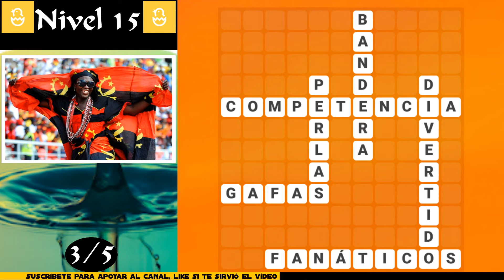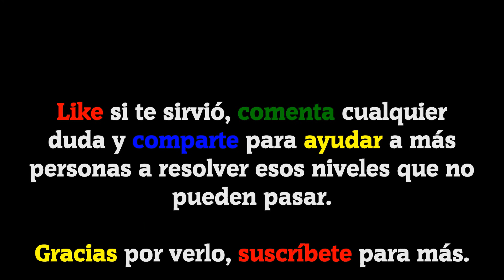135 Fotos Crucigramas | Todas las soluciones del Nivel 19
Bienvenidos a GameSolved, el canal donde encontraréis todas las soluciones a vuestros juegos. Hoy os traigo todas las soluciones del nivel 19 del juego 135 fotos Crucigramas de Nebo Apps.

Descripción del juego:

Cada crucigrama consta de palabras que se refieren a una foto. ¡Intenta adivinar esas palabras y superar todos los niveles! Cliquéa en la foto para agrandarla. Muchas de las respuestas son fáciles, pero otras te harán “romper la cabeza”. ¡Un juego útil y divertido!

El juego es ideal para los amantes de crucigramas, rompecabezas, asociaciones, y juegos de palabras.

IDIOMA: Español(España)

Canción usada en el vídeo:
Psychedelicacy (De la biblioteca de YouTube).